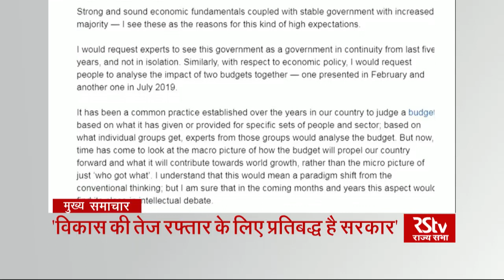Top Headlines (Hindi - 8 pm)